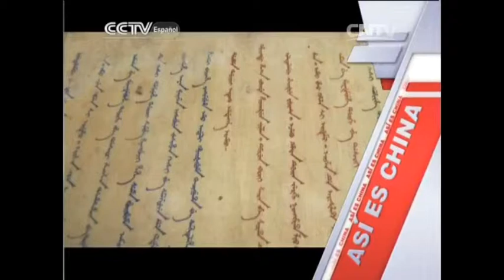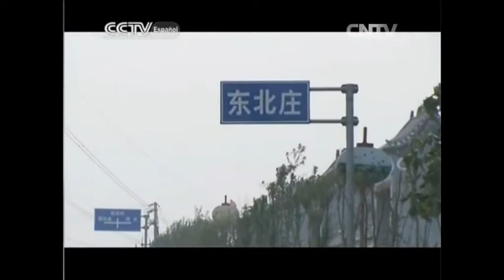ASÍ ES CHINA - Aldea de Fujian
En Así es China, les acercamos a la aldea de Fujian, la tierra de las acrobacias. Aquí tanto ancianos como niños, todos son capaces de realizar algún número acrobático. De esta tierra surgieron las compañías acrobáticas más afamadas del país.